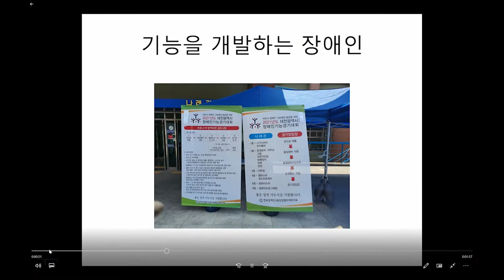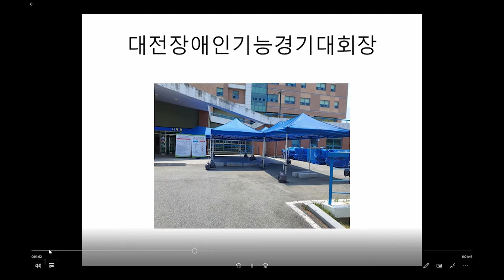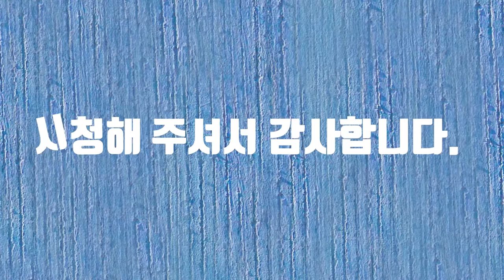장애 인식 개선 공모전#성남시장애인복지관#유튜브공모전#포스코ICT#장애인식개선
장애 인식 개선 공모전에 참여합니다.